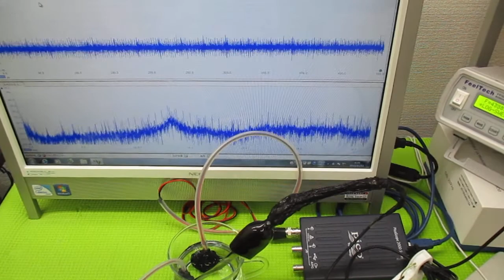超音波発振による相互作用を考慮した「超音波制御技術」